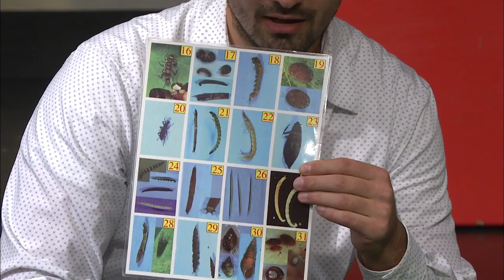The Friday Zone - Episode 1912 - Flooded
The Monroe County Stormwater Program demonstrates how they work to protect humans and habitats.  A hands-on activity shows how pollutants enter our waterways.  Sammy Sly learns about chromatography. Meet a platypus.